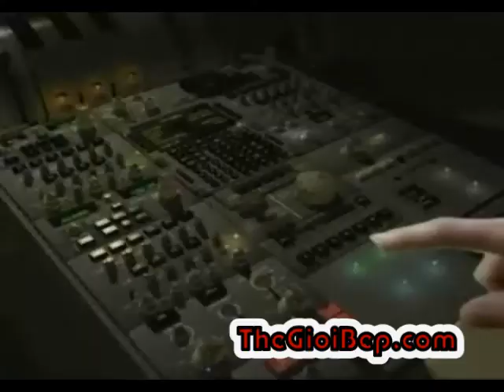Thiết bị nhà bếp cao cấp teka ( Thế Giới Bếp)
Thiết bị nhà bếp teka

Công ty cổ phần THẾ GIỚI BẾP
Địa chỉ :272 Khâm thiên -Đống Đa - Hà Nội
Giấy phép kinh doanh số :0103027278
Cấp ngày 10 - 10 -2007

Trụ sở chính - showroom và văn phòng Phía Bắc
*Trung tâm điều hành -- trụ sở chính số 1:
Chuyên tủ bếp gỗ và thiết bị bếp gia đình
272 Khâm Thiên , Đống Đa , Hà Nội
*Showroom và Văn phòng số 2:
Chuyên tủ bếp inox và thiết bị bếp công nghiệp
374 Khâm thiên ,Đống Đa , Hà Nội
*Showroom và Văn Phòng số 3:
83 Nguyễn Văn Cừ , Long Biên ,Hà Nội
*Showroom và Văn phòng số 4:
234 Quang Trung , Hà Đông, Hà Nội